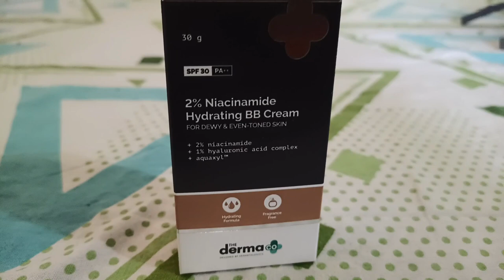the derma co bb cream honest review/derma co 2% niacinamide bb cream/best bb cream for summer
product link:

IN this video i have shared thedermaco bb cream honest review,which has 2% niacinamide ,1%hyaluronic acid complex,aquaxyl .derma co 2% niacinamide bb cream is best bb cream for summer.which gives dewy finish and even out the skin .

bb cream,
derma co bb cream,
dermaco bb cream,
best bb cream,
the derma co bb cream review,
best bb cream in india,
the dermaco bb cream review,
the derma co bb cream,
the derma co,
the derma co bb cream honest review,
derma co 2% niacinamide bb cream,
derma co bb cream review,
derma co bb cream review with demo,
derma co bb cream honest review
,bb cream review,
the dermaco,
bb cream for college students,
hydrating bb cream,
bb cream for oily skin,
bb cream for dark skin